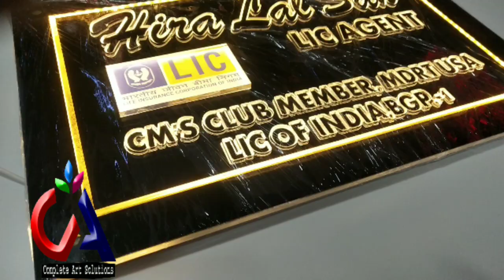complete art solutions, Maaz ranchi....